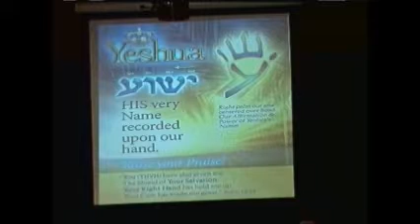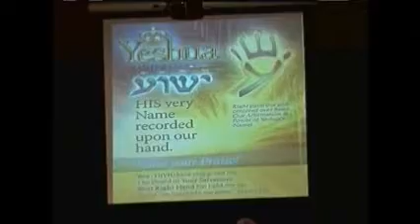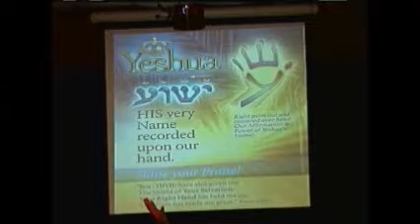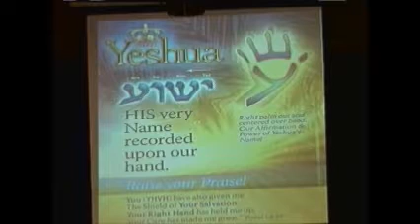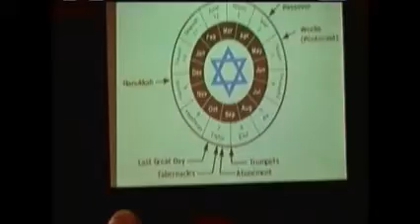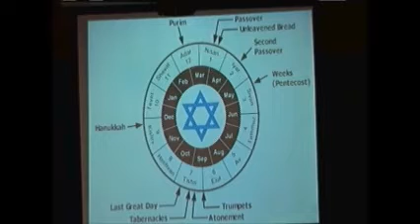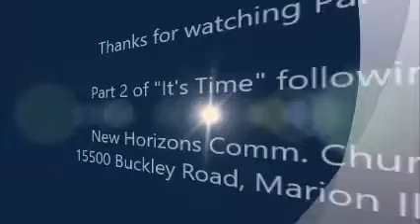2018 September 16th Part 1 It's Time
Part 1 of 2 videos entitled, "It's Time!"